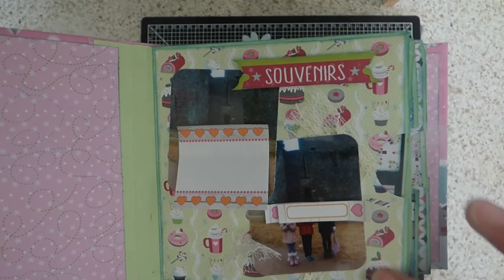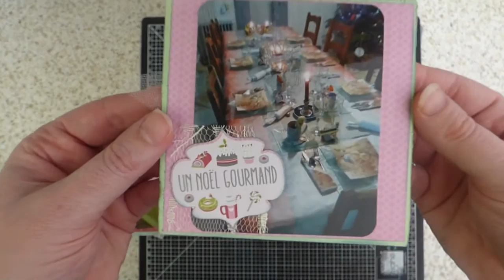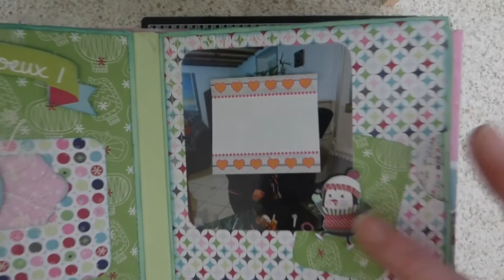présentation #3 album de Noël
Coucou,

Voici une vidéo de la présentation de mon album de Noël 2016.

Si vous avez des questions n'hésitez pas à me demander.
A bientôt.
ScrapAnne